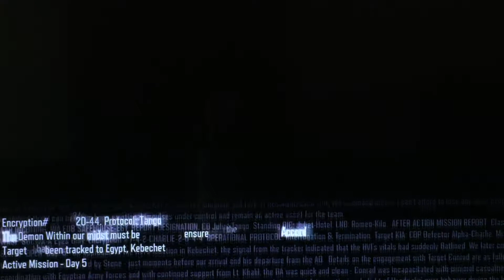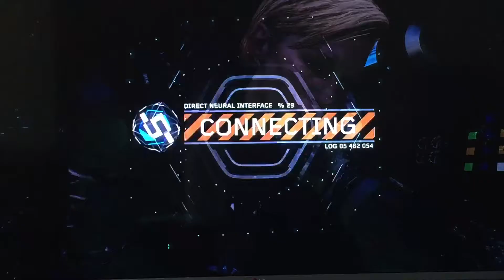Call of duty black ops 3 taking down the robots and WW2 ???!??